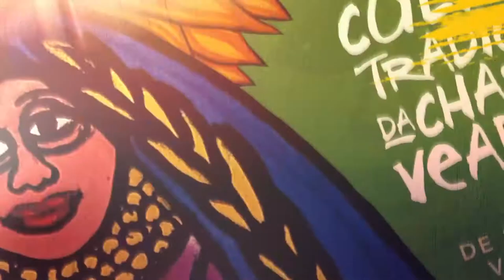LIBRAS: a história do XX Encontro de Culturas Tradicionais